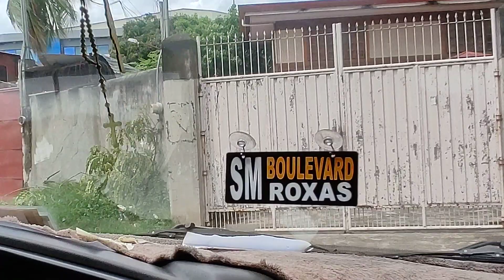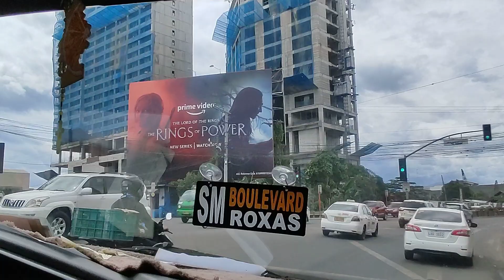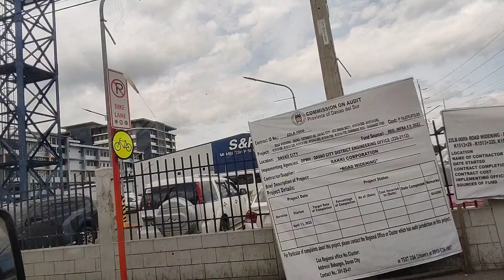GAANO KA TRAFFIC ANG DAVAO KAPAG SABADO GOING TO MINTAL???